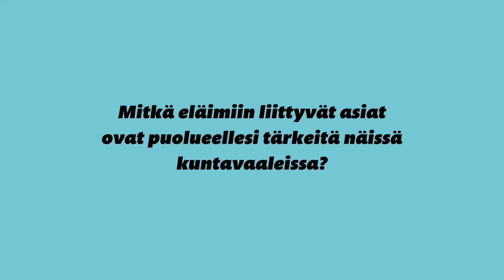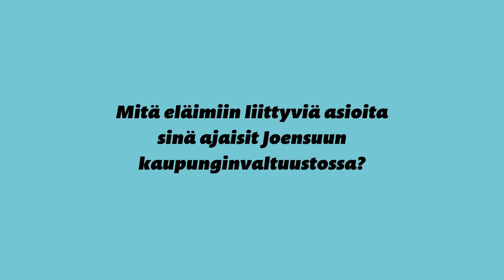Vasemmistoliitto - Anni Järvinen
Kuntavaalit 2021 Joensuu

Ehdokkaille esitettiin seuraavat 3 kysymystä:
1) Mitkä eläimiin liittyvät asiat ovat puolueellesi tärkeitä näissä kuntavaaleissa?
2) Mitä eläimiin liittyviä asioita sinä ajaisit Joensuun kaupunginvaltuustossa?
3) Mitä ajattelet Animalian ja SEYn yhteisistä kuntavaalitavoitteista?